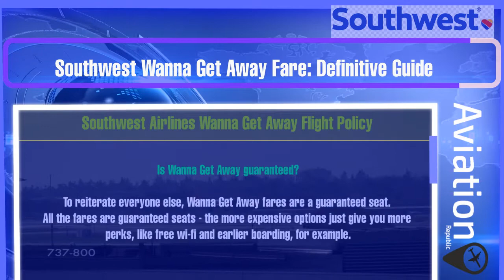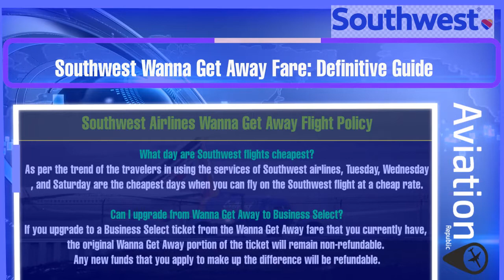Southwest Wanna Get Away Fare: Definitive Guide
Southwest Airlines Flight Reservations is known for its low fares. The airline has a variety of tickets for passengers to choose from, and the cheapest one is called Wanna Get Away fare. If you want to know more about this fare, then Check this!